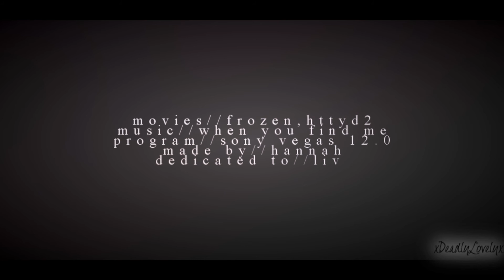When You Find Me {Hiccup + Elsa} for liv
Hello you lovely faced angels! How are you? (:

Happy Birthday Liv! XDD
I'm so sorry I'm late!! Buuut, I made you Hiccelsa! :D Because of you this pairing has grown on me so much! I hope you're happy! (you probably are.. it's okay, I don't mind it^^)

Seriously though, you have become a good friend to me, and I am so incredibly grateful to have had the opportunity to get to know you! (: Happy Birthday Lady!!

Lovely comments make my day! ^_^